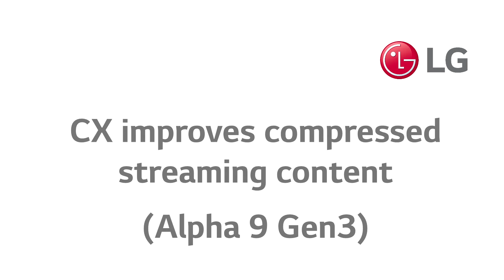LG - Alpha9 Gen3 - CX - Compressed Video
See how the CX improved the picture quality on a highly compressed video (Game of Thrones)